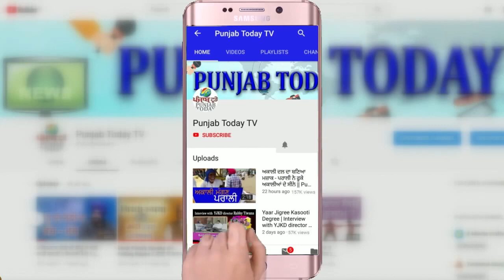साफ़ पानी न मिलने के पीछे क्या कारपोरेट की साजिश है?| Manoj Jha | Rajya Sabha